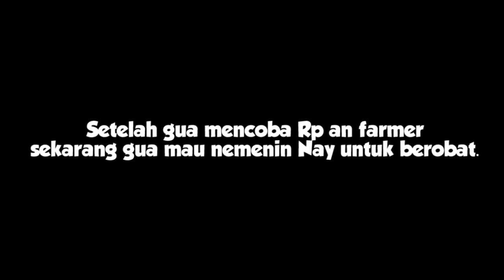KELANJUTAN KEHIDUPAN BARU DI KOTA RELIVED ! GTA SA ROLEPLAY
" Jangan di anggap serius karena ini hanya Roleplay "

*Credit Music: - ProleteR - The Precious Hours

Server: Relived Roleplay
Players: xxx / 200 [PC/ANDROID]
Gamemode: R:RP V.1.3.3r2 Milestone
IP: -
NOTE: sebelum masukin IP nya harus kalian harus register/membuat akun ucpnya dulu di server discordnya:

Spesifikasi PC:
Proccecor: Intel i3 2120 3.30Ghz
Ram: 10GB DDR 3
Vga: NVIDIA Geforce GT 730 2GB DDR 3
HDD: WD blue 500GB
PSU: psu standart 300 Watt
MOTHERBOARD: Mobo Standart ACER inc
Gear Setup:
Keyboard Mechanical NYK
Mouse Scorpion RGB
Headshet Rexus F55
Mic Bm 800
Monitor Acer G195HQV 60Hz
Mouse Pad Standart
Software Edit:
- Adobe premier CC
- Wondershare Filmora

[NOTE]: Mod ini bakal crash jika kalian berada di mechanic city di server JGRP.

[ CUMA ITU SAJA UNTUK PEMBARUAN MOD MOD YANG ANE PAKAI. ]

JANGAN LUPE SUBCIRBEEENYA DAH!! GRATIS ITU BOY :)

                                               -BANTU SUPPORT-

relived gta samp
relived android
relived rp